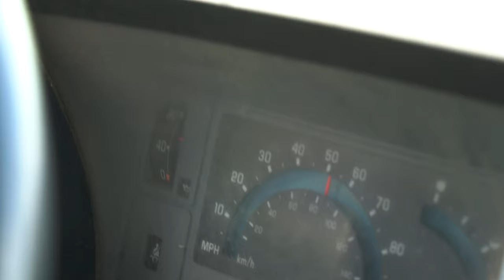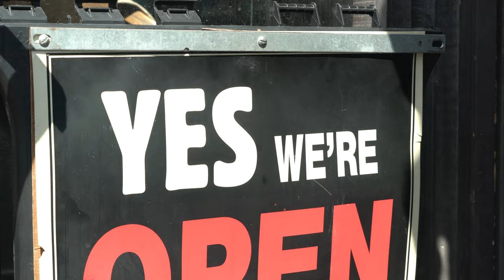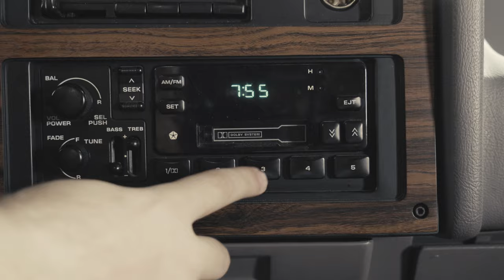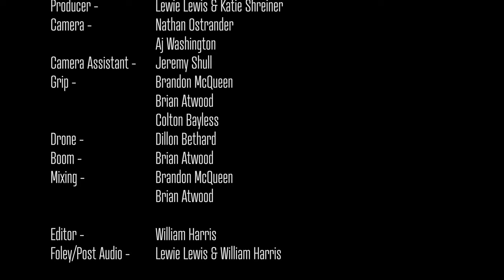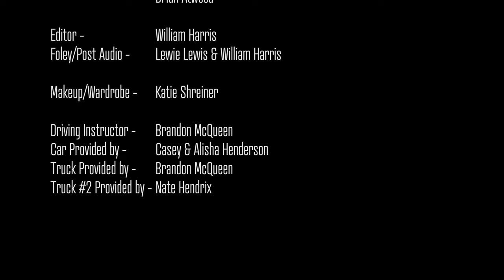Just Driving | Short Film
Just Driving

Tagline: "Drive into a daydream along highway IL-48"

Directed by: William Harris
Written by: Lewie Lewis and William Harris
Starring: Dillon Bethard and Rachel Holden